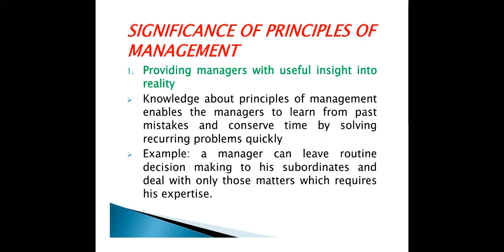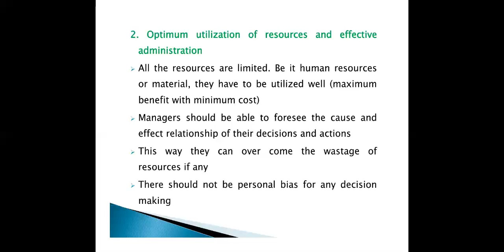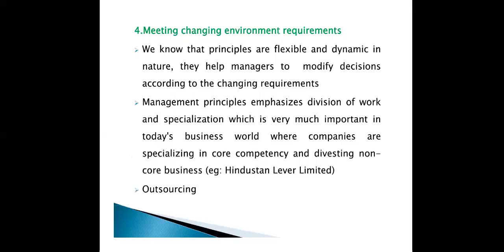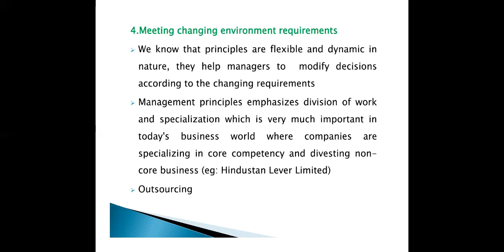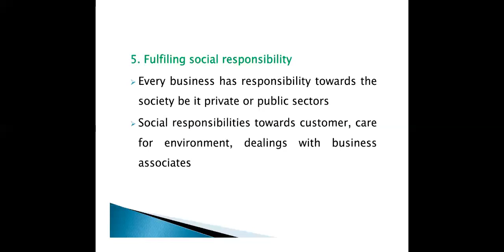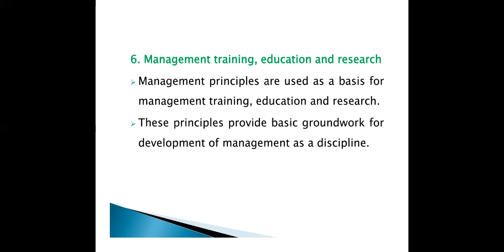Grade XII Business Studies XII Ch 2 Part 2